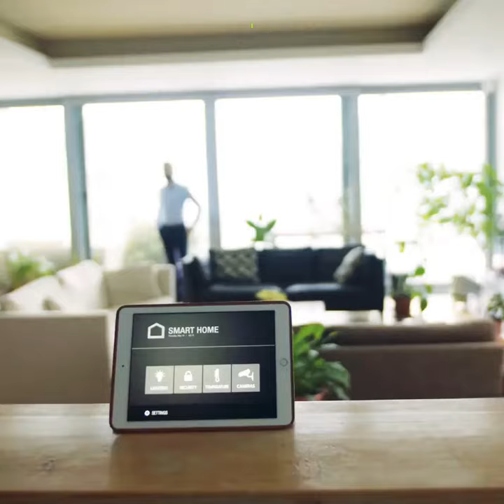GU Elektrotechnik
Ergebnisse der Strukturanalyse „Elektrotechniker in Deutschland 2021“
Raus aus der Nische – neue Segmente im Elektrohandwerk!